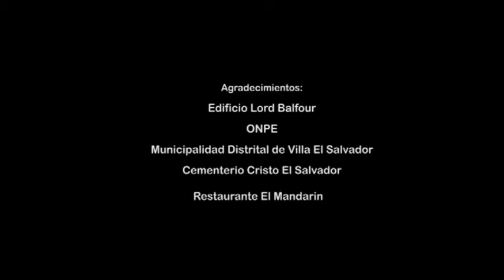Hummingbird (Colibrí)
-- Please activate closed caption (CC) for English subtitles --
Hummingbird (Colibrí), written and directed by Luis Basurto.
Synopsis: A taxi driver used to his loneliness will find during one of his many rides in the city outskirts that Andean costumes and beliefs are kept alive in the capital city: "When a baptized baby dies, he or she becomes a hummingbird. Babies who aren't baptized, they would become elves."